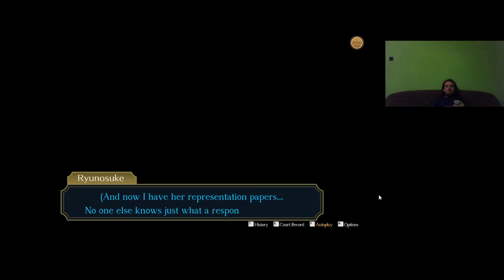ZSEBTOLVAJ A PÁCBAN The Great Ace Attorney Chronicles 5. epizód 3. nyomozás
Gina Lestradet letartóztatták gyilkosságért, Susato hazaküldték apja miatt, Ginától megtudtuk, hogy McGilded perén hazudott, és emiatt tudtam nyerni.